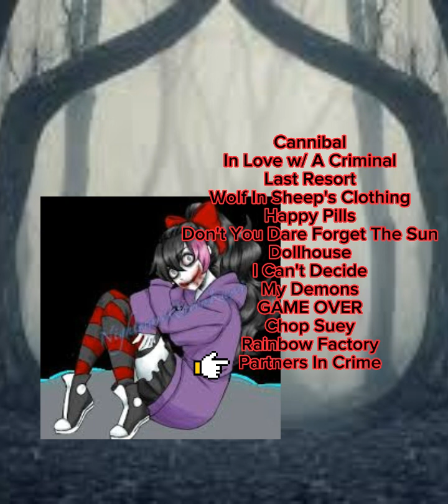🍜SPOOKY NOODLES?!🍜|| A Creepypasta Playlist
yo mama.
Took a while but I love creepypasta.
I don't support any problematic creators.
Sadly- I've been in the fandom since I was 8..but it's DEAD
NOBODY REMEMBERS

NOBODY
UGH